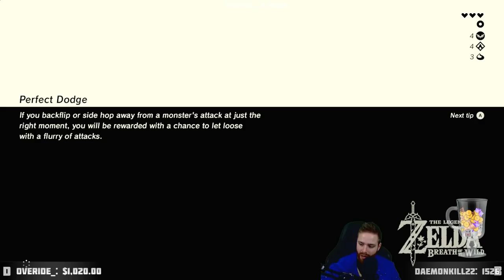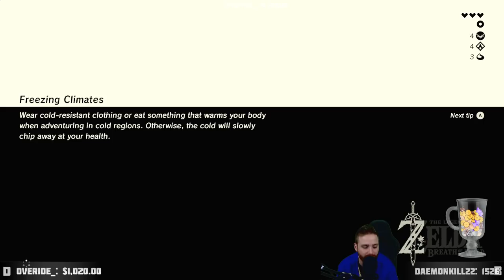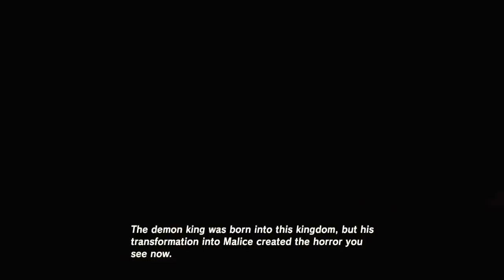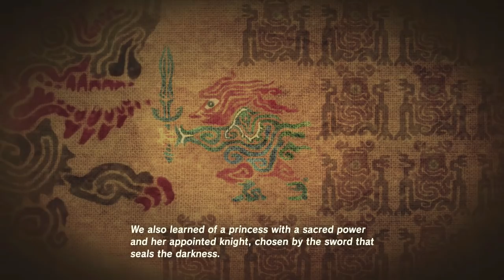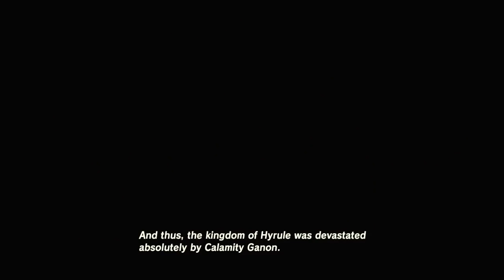Unlocking my GLIDER! - Hutts Streams Zelda Breath of the Wild [Part 6]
Time to get my GLIDER

➤GET INVOLVED!